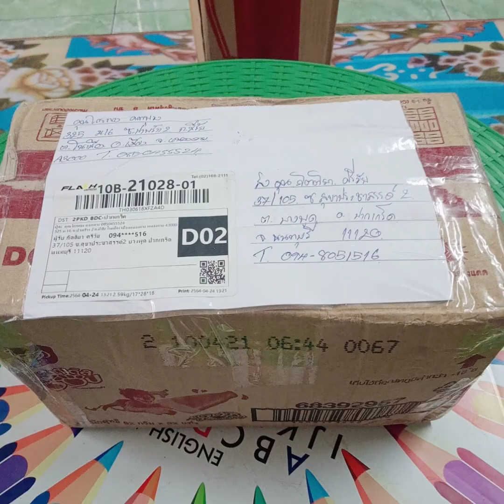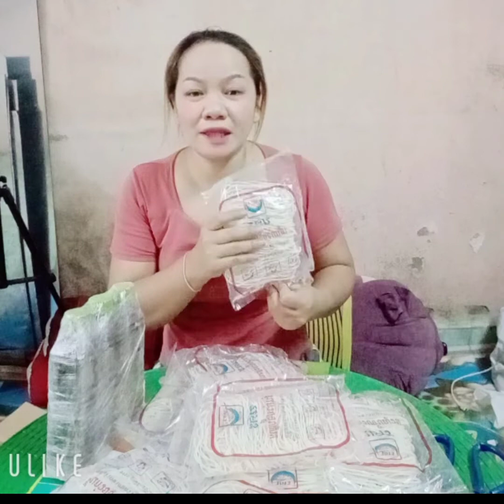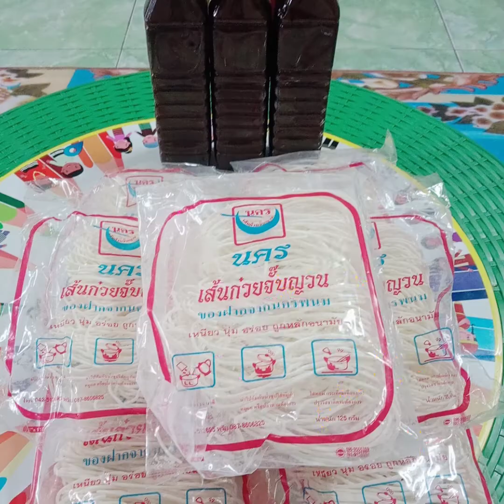มาลุ้นกันจร้าอะไรเอ่ย🤔ขอบคุณเเม่ติ๋วมากๆจ้า🙏🥰27/4/64 k. 138.ขอบคุณทุกกำลังใจจร้าขอบคุณทุกคอมเม้นจร้า